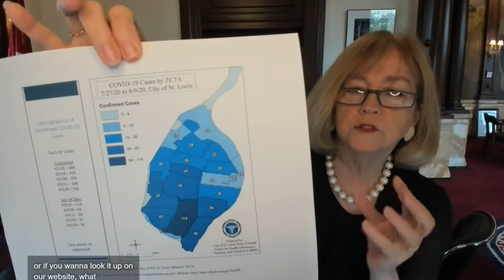Mayor Krewson on zipcodes and chance of more restrictions